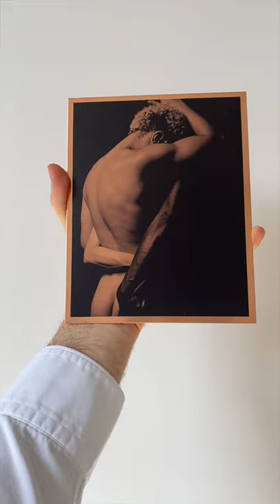Copper Print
Copper Print by Merrick d'Arcy-Irvine
Exclusively on I Dance Contemporary Gallery
Edition of 25
Signed on reverse

Print Size: 18.8 x 15 cm

About the collection ONE
ONE - Copeland Gallery
“In unity we are stronger to progress in any direction, and respecting each other’s art and race is the key to building a future based on compassion and understanding.” - Mayara Magri

ONE is a series of sixty pictures by British/French photographer Merrick d’Arcy-Irvine exploring interconnectedness - that we are one humanity. In a time of social distance and political polarity the pictures celebrate connection and compassion; bodies are shown in contact, overlapping and closely threaded, rendering where one ends and the next begins deliberately ambiguous.

“The working process was as if we were physically sketching and breathing into bodily landscapes, then sinking deep and imprinting that state whenever we discovered a moment of magic to be captured, before continuing the sketch.” - Connor Williams

The images were made in collaboration with twenty-four people, predominantly dancers both freelance and from companies such as the Royal Ballet, Rambert and Company Wayne McGregor. Groupings of two to three people at a time were photographed over fourteen sessions; each ensemble comprising people either living or working together, and thus safe to be in close contact.

“We were able to build a responsive relationship with a lot of agreed ideas. We would work on the position of each body, changing the directions of our arms, legs or torsos, until the structures of our bodies suggested our intention.” - Jacob O'Connell

Choreographing the compositions was a collaborative process; a digital camera and monitor, visible to both the dancers and photographer, were used to preview each composition before the final images were captured on medium format film. Working with photochemical film, including developing it by hand, is in keeping with the photographer’s interest in the photograph as a tactile object, imperfect, patinated with ambiguous texture, timeless. Included in the series are thirty-nine copper prints, accentuating this sense of tangibility and three-dimensionality; the copper plates invite our touch.

“For me the images invoke a feeling of comfort and care within human connection and relationships. I hope people see them and that they bring hope, a feeling of reliance and unity.” - Aishwarya Raut

Like figures emerging from a dark void, the photographs comprising ONE imply a sense of hope; a longing for contact and connection, not only physical but also social and political.

Exhibited virtually as of Thursday 10th December 2020, ONE is both an adaptation to and comment on social distancing, as well as a response to the global political climate, reminding us, in a time of separation and division, of what unites us.

Merrick d’Arcy-Irvine is a British/French photographer whose work focuses on the depiction of the human body, particularly through dance. Having studied Art History at Cambridge University, his work is heavily influenced by the art of the past, notably sculpture.

His first solo exhibition, ONE, shown at Copeland Gallery in London in 2020, explores the theme of interconnectedness: that we are one humanity. In a time of social distance and political polarity the pictures celebrate connection and compassion; bodies are shown in contact, overlapping and closely threaded, rendering where one ends and the next begins deliberately ambiguous.

The images were made in collaboration with twenty-four dancers from companies such as the Royal Ballet, Rambert and Company Wayne McGregor, as well as freelance dancers. Groupings of two to three people at a time were photographed over fourteen sessions; each ensemble comprising people either living or working together, and thus safe to be in close contact.

iDance Contemporary Gallery is proud to showcase an exclusive selection of twenty artworks from the ONE series, namely ten framed c-type prints and twelve copper prints. The copper prints, which are unique in the way they reflect light, have an exceptionally sensual quality, accentuating the sense of the photographic print as a tangible, three-dimensional object.